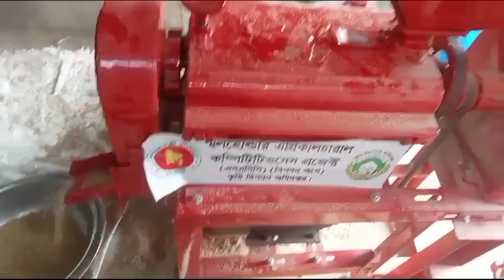রাইস মিল. তিন মাথা রাইস মিল